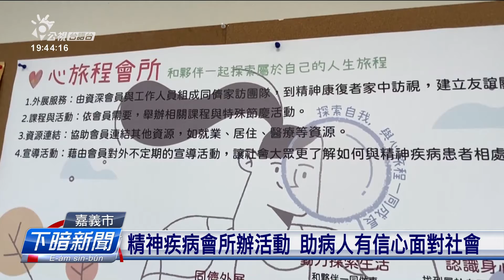嘉義大學空教室 改成精神疾病會所訓練病人 | 每日新聞的部分 | 台語台新聞 | 20220415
嘉義市這陣佇嘉義大學林森校區無咧使用的教室，為精神障礙的病友設立心旅程會所。負責經營的協會表示，挑俍的空間，毋但會當安排閣較濟活動，嘛增加病友社會參與的機會。